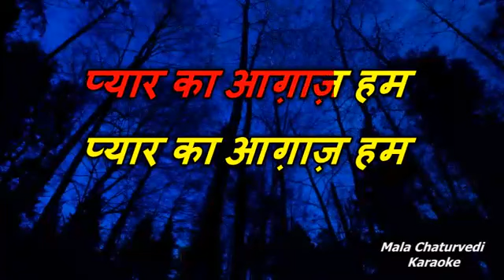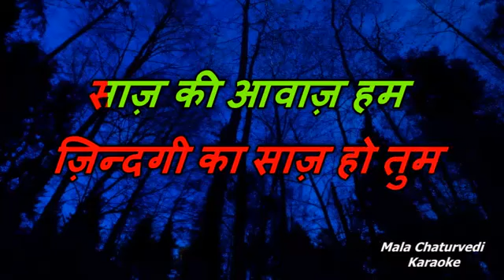Humsafar Mere Humsafar - PURNIMA - Karaoke for FEMALE Singers.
Thanks to Mrs. Mala Chaturvedi for the beautiful track.
Song : Humsafar Mere Humsafar
Movie : Purnima
Singers : Lata Mangeshkar, Mukesh
Lyricist : Gulzar